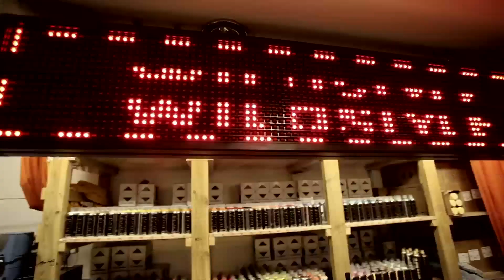100 DOSEN BATTLE VOL. II (Trailer)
3 Monate nach dem ersten Wildstyle Battle starteten wir das zweite Battle und suchten erneut den Wildstyle King. Und auch diesmal erwarteten dem einen Sieger 100 Spraydosen.
Ein Zusammenschnitt des Tages mit allen Graffitis aller Teilnehmer, sowie die Preisverleihung gibt es hier: 100 DOSEN BATTLE - VOL.2 by WildstyleShop.com